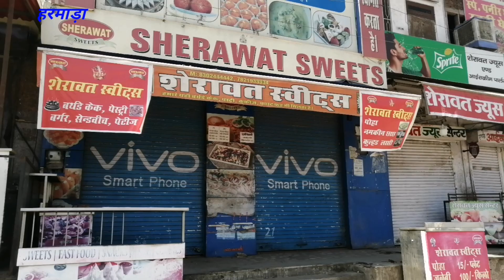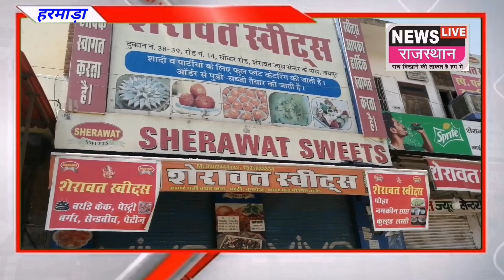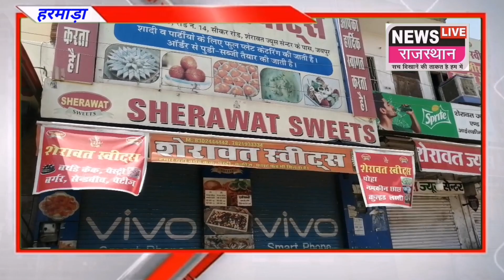हरमाड़ा की मिष्ठान भंडार की दुकानों में गुलाब जामुन में पड़ी खटाई पड़ी पड़ी फट गई रस-मलाई,